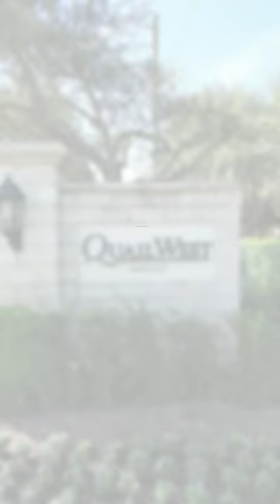Luxury Dream Home in Naples Florida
Newly Listed:
Rarely available Normandy II Stock Signature home in highly regarded Quail West Golf and Country Club. This upgraded and immaculate single-owner home boasts 4 bedrooms plus study, 4.5 baths and three-car garage, and was featured in the Parade of Homes. The extraordinary museum-style front doors lead to an open plan and breathtaking view of the pool and expansive water view. Hardwood and porcelain flooring throughout, along with exquisite ceiling details, impact glass, plantation shutters, crown molding, surround sound, premium motorized blinds and custom built-ins. This pristine home is perfect for entertaining. Gourmet kitchen featuring white cabinetry, quartz, subway tile, stainless, gas cooktop, wall oven and island. The expansive outdoor living is impressive with stunning southwest lake views, salt pool, panoramic screen, gas fireplace, fire bowls, sun shelf, water features, outdoor kitchen and beautiful sunsets. Spacious rooms include a heavenly primary suite in addition to a guest suite that lives like a second primary. Prestigious Quail West amenities include two championship golf courses, tennis, pickleball, dining, a great fitness center and an extensive activity calendar.

4214 Cortland Way
4 Beds | 4.5 Baths | 4,124 Sq Ft